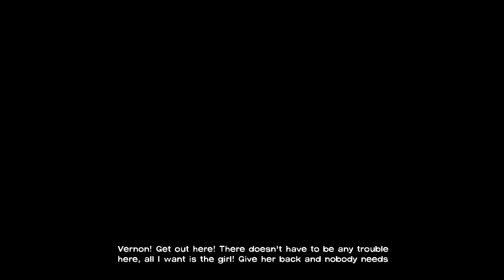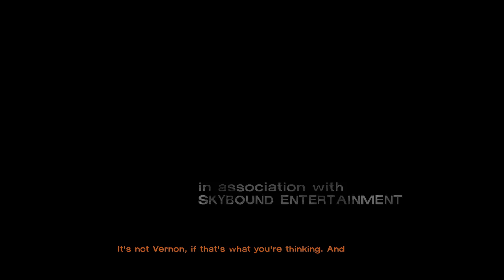No Help: The Walking Dead: Season 1: Episode 5 #1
If you enjoyed the video please consider leaving a like.
Welcome to The Walking Dead. This will be a full play through of both Seasons as sometime this year Season 3 is out and I am super excited. Watch as I make bad choices and maybe get everyone killed.
 When there's no more room in hell, the dead will walk the earth.